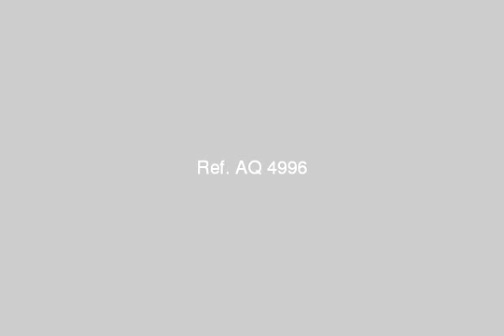For sale apartment in Heliopolis college girls suitable for all purposes - mlseg.com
For sale apartment 132 m Heliopolis - college girls near MRT - 3 -2 reception rooms - ground floor - suitable for all purposes - in front garden - إبراهيم سالم, الجولف, مدينة نصر, القاهرة, مصر - Egypt Real Estate |    Greater Cairo |    Heliopolis |     Apartment For Sale